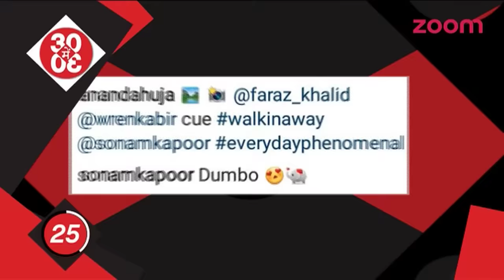Deepika Padukone To Turn Producer | Sonam Shares Her Picture With Anand Ahuja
- According to reports, Deepika Padukone is now ready to join the likes of Priyanka Chopra and Anushka Sharma and kickstart her own banner.

- Sonam Kapoor, currently in London to promote her brother Harshvardhan's debut vehicle 'Mirzya', is making the most of her stay in the British capital. Here's the latest pic the actress shared with her 'just good friend' Anand Ahuja.